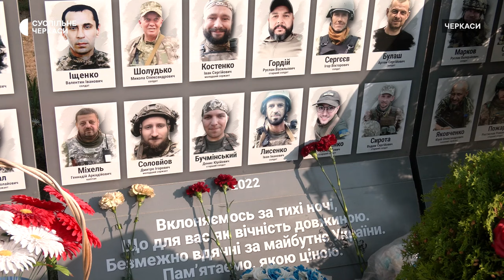Роковини Іловайської трагедії: черкасці вшановують пам’ять загиблих українських воїнів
Хвилиною мовчання та покладанням квітів у Черкасах на площі Слави вшанували воїнів, які загинули під Іловайськом в оточенні російських військ, та тих, чиє життя обірвалося від початку російського вторгнення. Згадати бійців прийшли побратими, представники місцевої влади та священнослужителі. Для родин військовослужбовців цей день важливий, це нагадування про подвиг їхніх рідних — розповів Суспільному  брат загиблого бійця Володимир Остапенко. Щоб вшанувати героїв, принесли з собою соняхи.

Нагадаємо, 10 років тому, 29 серпня 2014 року, відбувався вихід українських воїнів з оточення під Іловайськом. Коли бійці колонами виходили «зеленим коридором», російські військові порушили домовленості та розстріляли їх. Події розгорталися на полях соняхів, що вже дозрівали, вони й стали народним символом цієї дати. Як нагадування про Іловайську трагедію, 29 серпня в Україні відзначають День пам’яті захисників, які загинули в боротьбі за незалежність, суверенітет і територіальну цілісність України.